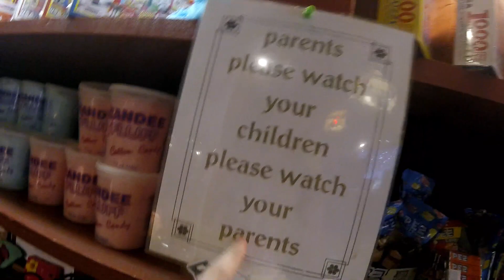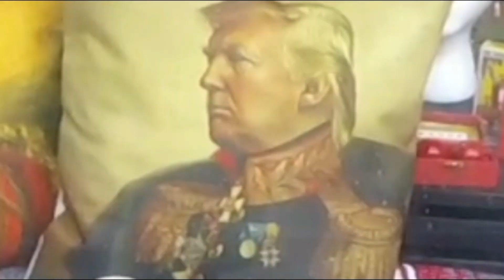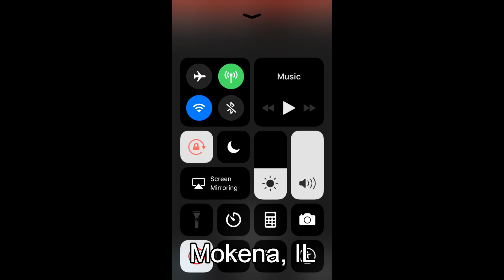A TORNADO ALMOST DESTROYED MY HOUSE!!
well, this video was a little bit clickbait but that's youtube for ya lol. anyway, hope you liked it.

MY GEAR:

Sony HX80

SD Card

Mini Tripod

BIO:

    I am a 16-year-old high school student at Lincoln-Way Central. GO, KNIGHTS!! Born May 30, 2001, in a small Chicago suburb. I make skits, do challenges, and vlog some days of my life. I started YouTube around 2012. But this channel in 2015, didn't truly I have a passion for making videos until March 2017.

If you have read all of this…. I love you